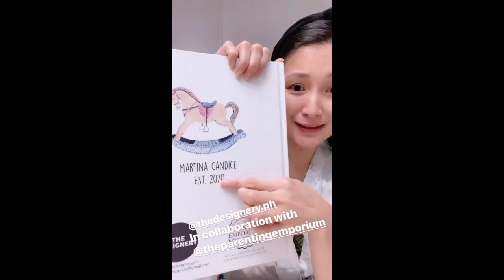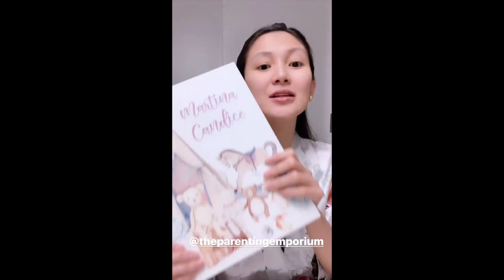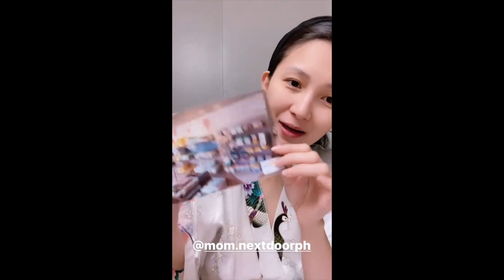SHEENA HALILI BABY MARTINA || SHEENA HALILI VLOG